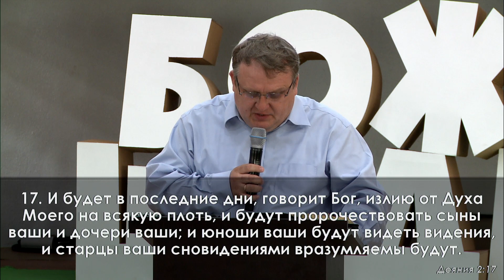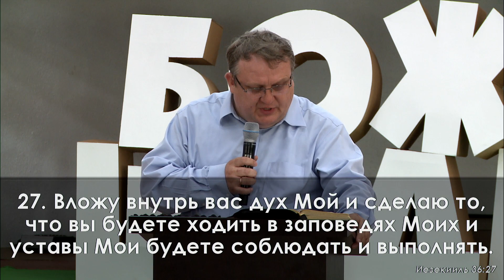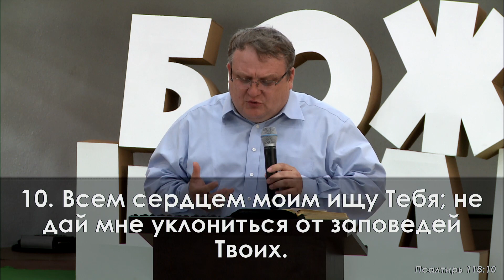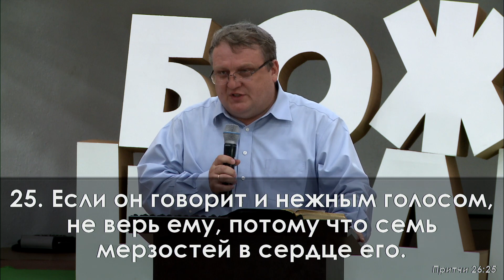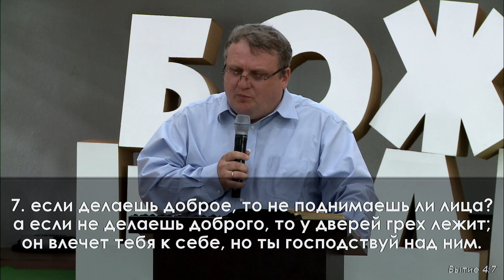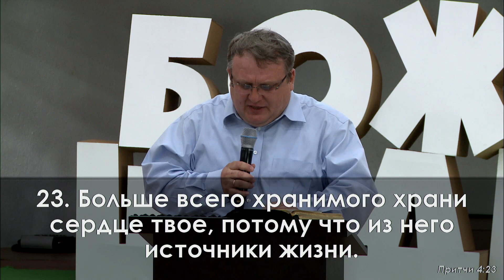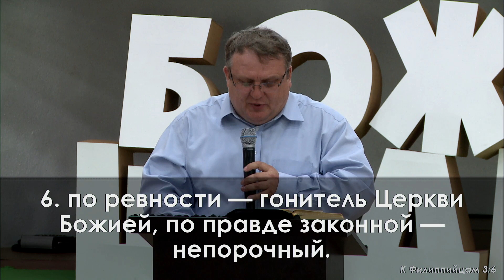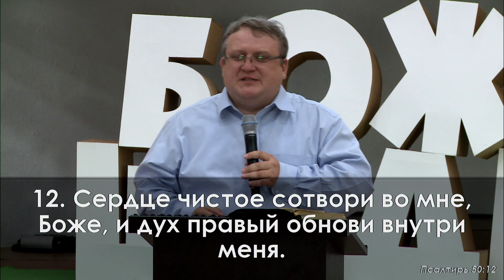«Сердце человека» || Ярмолюк Сергей Александрович